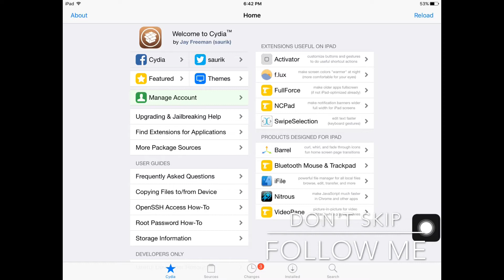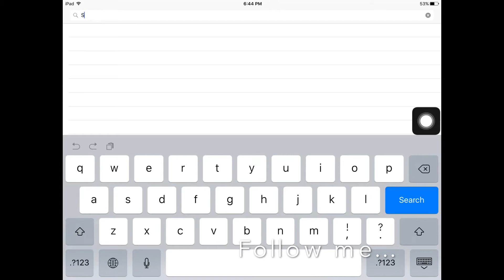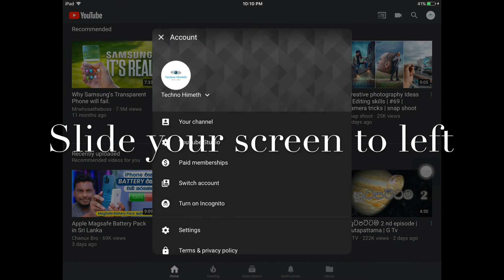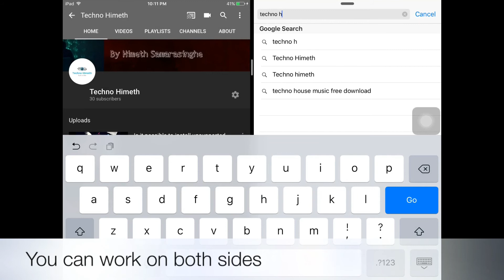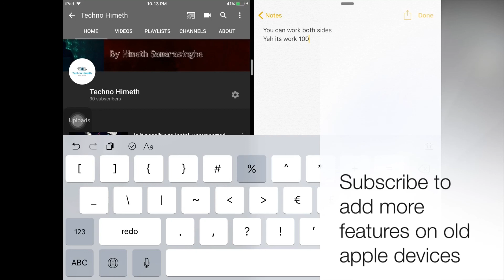How to split screen on old apple devices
How to install split screen option in iPad old version.
100% works